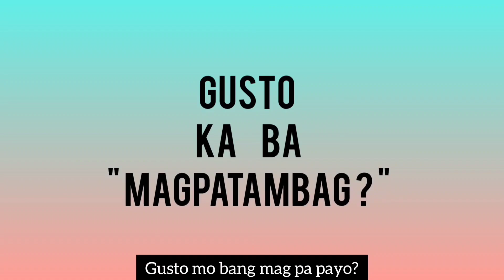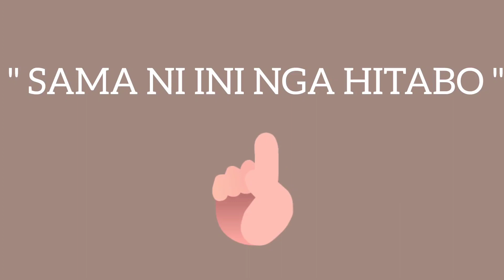Ayaw jud mo PAILAD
Tambag inato nga naay punto para sa imo

Music Originaly Owned By: Yours Truly
Tittle: " PASAWAY "